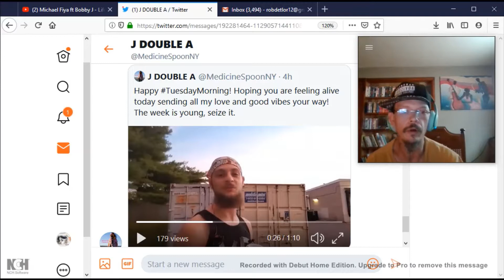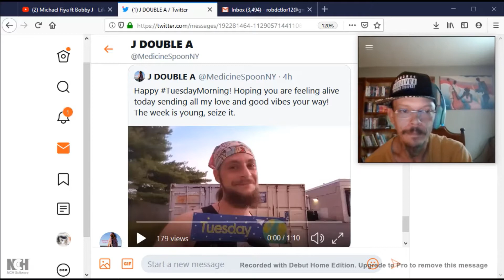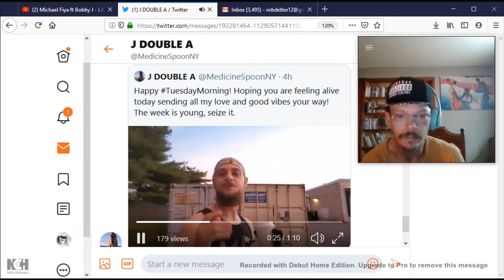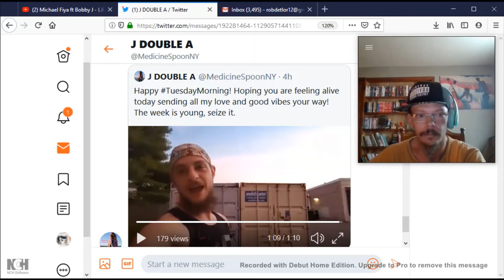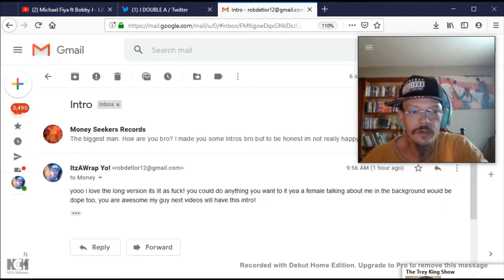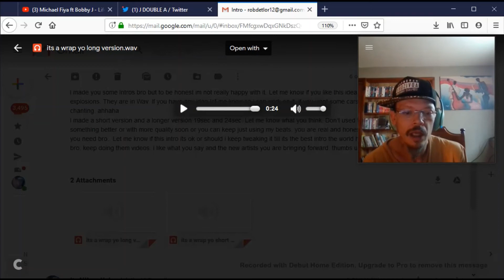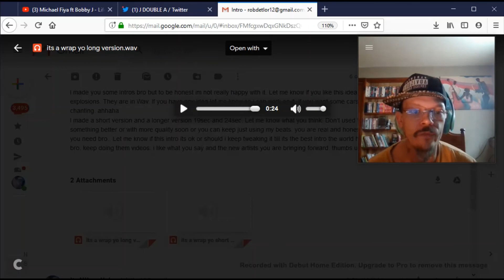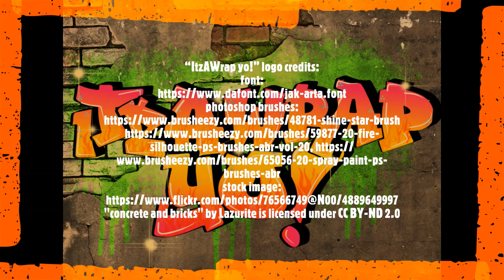thank you!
just wanted to shout out a few folks and say thank you for the love and support! i love you all yall my family for real!